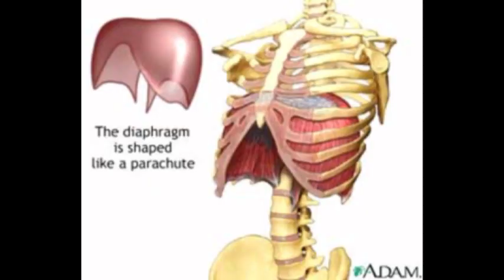Laboratorio della VOCE - Corsi di canto moderno e dizione a Torino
Corsi di tecnica vocale e canto moderno, dizione ed impostazione della voce a Torino - dal 1989